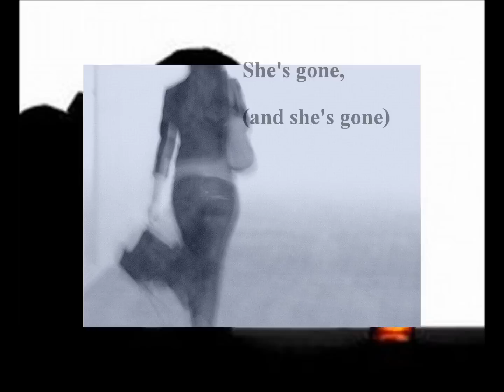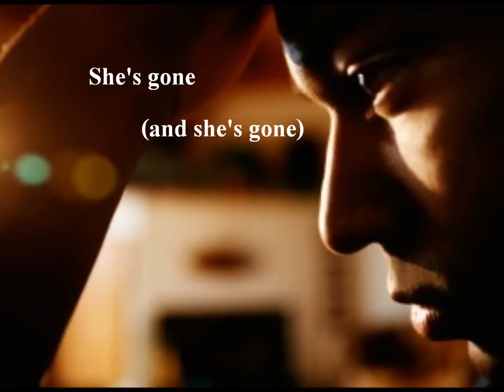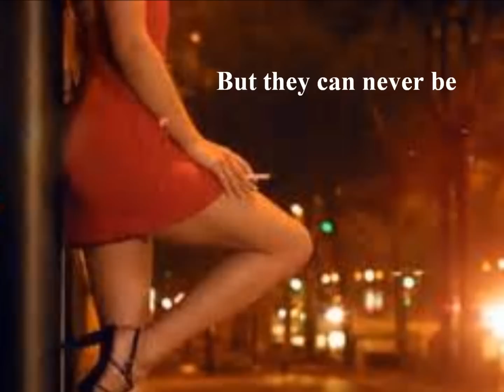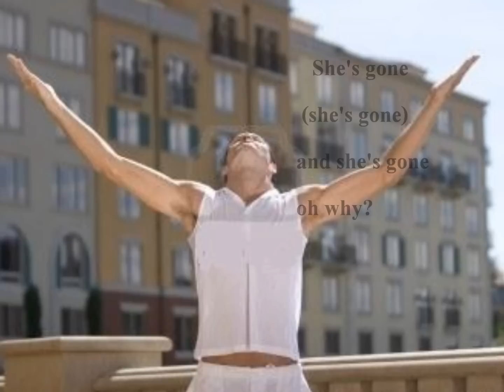Hall & Oats She's Gone Lyrics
"She's Gone"
Artist -:- Hall & Oats
Album -:- Abandoned Luncheonette
Released -:- February 9, 1974
                    (re-released 1976)
Label -:- Atlantic
Producer -:- Arif Mardin